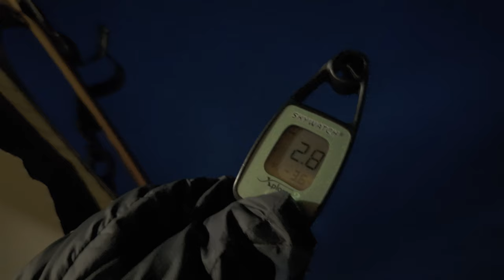Summit Wildcamp in the Helvellyn Range | Hilleberg Soulo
In this weeks video I’m back in the Lake District to bag a few more Wainwrights and additional summits and also Wildcamp on the Summit of Nethermost Pike in the Helvellyn Range.

Summits Tagged:
⛰️ Helvellyn (950m)
⛰️ Nethermost Pike (891m)
⛰️ High Crag (884m)
⛰️ Dollywaggon Pike (859m)
⛰️ Seat Sandal (737m)
⛰️ Dunmail Raise (238m)

I was joined by a mate Danny on this hike and was nice to have some company. As I had company I didn’t film as much as I would normally as it was nice to just chat and be present. The main reason I hike and camp is because it makes me feel alive and I’m at my happiest so enjoying the moment is my number one priority and being able to record and capture my memories is always secondary.

I’ll be getting back to my routes and planning some solo day hikes and also hikes with camps too so if that’s what you enjoy the most stick around. My solo hikes are really important to me and can’t wait to get back out there and in particular my long distance hikes. Roll on April/May to start those!

If you want to join me on a future hike consider joining my Facebook Group:

This shows me you enjoy the content and also value your feedback and ideas.

All support goes back into the channel by helping to find petrol to getting into the mountains, gear for channel and supporting growing the channel.

► Gear Reviews / Sponsorships - If you would like to work with me on testing and reviewing any products/services our would like to sponsor a video then please send an email to .
► Collaborations - If you would like to collaborate and meet for a hike or a wild camp then do reach out through the channel or by emailing .